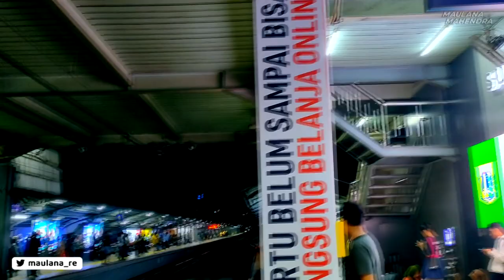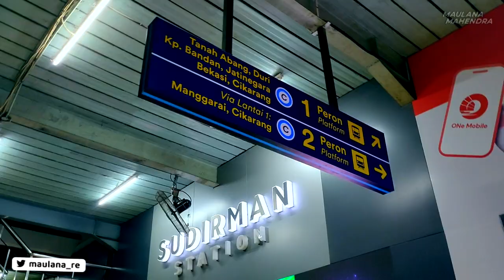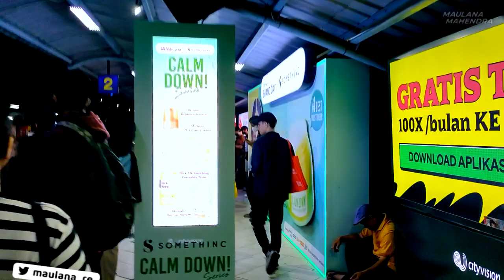Malam Mingguan di STASIUN SUDIRMAN, Naik KRL Setelah Healing di Pusat Jakarta | MAUL'S TRIP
Naik KRL Lin Cikarang di Stasiun Sudirman.. Stasiun mungil ginii tapi yang nunggu keretanya rame jugaa.. Ciee abis malmingg

Follow juga yaa!